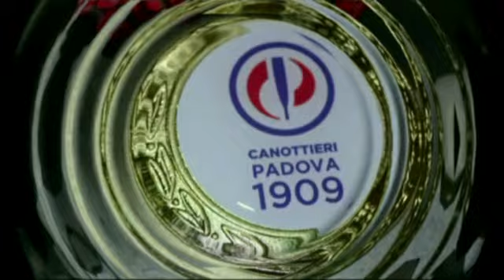1 aprile 2018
Con i migliori Auguri di Buona Pasqua...